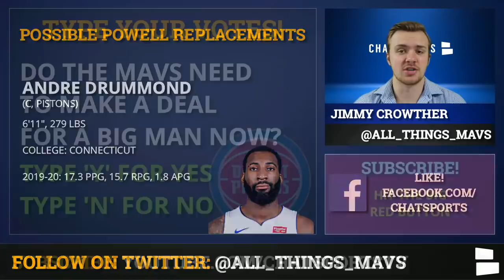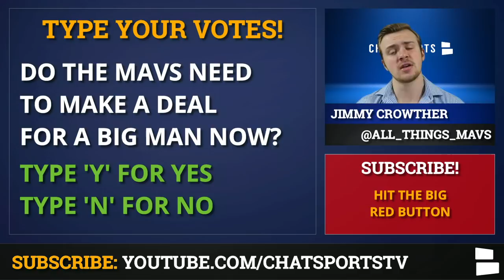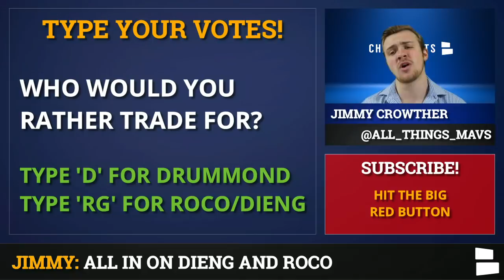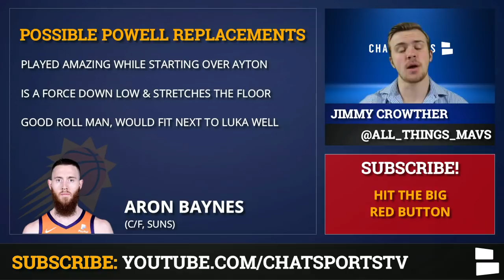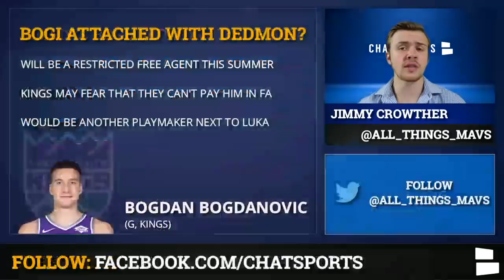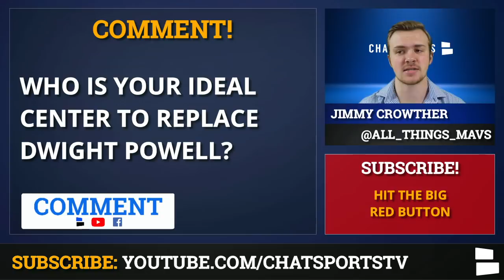Mavs Trade Rumors: Possible Dwight Powell Replacements Ft. Andre Drummond, Aron Baynes, Gorgui Dieng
The Dallas Mavericks suffered a tough loss the Los Angeles Clippers on tuesday night, but the toughest loss came of the night came in the form of a Dwight Powell injury. The injury has not been confirmed as a torn achilles, but the Mavericks fear the worst after Powell went down without any contact. Dwight Powell has been a critical piece as a starter for the Dallas Mavericks, catching lobs and starting at center next to Kristaps Porzingis. The Mavs may not have to make a move at all to replace him with bigs like Maxi Kleber and Boban Marjanovic, but if the Mavericks do decide to replace him either via trade or free agency, we have some potential replacements.

Andre Drummond is the name that has been most talked about by fans, and the Mavs have been linked to him in some early trade talks. Drummond is an elite rebounder and would take a lot of pressure of Kristaps Porzingis in the low post. His big body would be great to defend the other bigs in the league that the Mavs have had trouble with like Steven Adams of the Oklahoma City Thunder. Dwight Powell is limited in his defensive ability, and Andre Drummond may be able to step up in ways that he could not.

Another name that has come up recently is Gorgui Dieng of the Minnesota Timberwolves. Dieng himself would not be an incredible get for the Mavericks, but if the Mavs were to trade for him, there is a decent chance the Mavs could land Robert Covington with him as well. Covington is a reported trade target for the Mavericks anyway, and if they could find a way to replace Dwight Powell with another able-bodied big man like Gorgui Dieng and then pick up Robert Covinton, it could work out well. The Timberwolves could look to dump Dieng’s contract anyway, and the Mavs could take real advantage of that before the NBA trade deadline.

Dewayne Dedmon of the Sacramento Kings has openly requested a trade from the lottery-bound team after not getting real playing time. Dewayne Dedmon hasn’t been great for the Kings, even when he was getting regular playing time, and he is owed 13 million dollars the next two years. He wouldn’t be a great back-up big man, but he would be the tax for Dallas adding Bogdan Bogdanovic. Bogdanovic would be an obvious target and fit next to Luka Doncic as another playmaker, and if the Mavs can add him and another center in Dedmon, there is no reason the Mavericks shouldn’t at least try. That would address two major needs for Dallas.

Other centers Jimmy Crowther of All Things Mavs mentions include Aron Baynes of the Phoenix Suns, who is playing a lot less now that DeAndre Ayton is back and getting into action. One of the free agent options that could make some sense is veteran rebounder and defender, Joakim Noah. Salah Mejri, who once played for the Mavs, could make some sense, but Boban Marjanovic is playing a similar role to what he was when he was in Dallas. The Mavs have options, and they might not make a move at all, but they might have to do something.

Mavs Trade Targets To Replace Dwight Powell:
Andre Drummond
Aron Baynes
Dewayne Dedmon
Gorgui Dieng
Salah Mejri
Joakim Noah
Kenneth Faried
Miles Plumlee
Ryan Anderson

Need more Dallas Mavericks coverage from NBA Now host Jimmy Crowther? Jimmy will keep you updated all season long with All Things Mavs! All you have to do is follow him